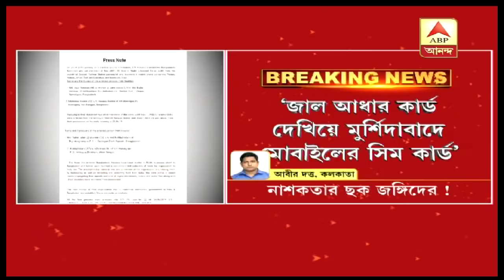4 ISIS-affiliate outfit members arrested in Kolkata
Kolkata Police Tuesday said it has arrested four members of an ISIS-affiliated terror outfit from two places in the city. Acting on a tip-off, officers of the Special Task Force (STF) arrested the four operatives of the 'Neo-Jamaat-ul-Mujahideen Bangladesh (JMB)', an Islamic State (ISIS) affiliate, police said.
The group comprises three Bangladeshi nationals and an Indian hailing from West Bengal's Birbhum district, a senior Kolkata Police officer said.
On the other hand, NIA arrested JMB operative wanted in Burdwan blast case from Bengaluru.